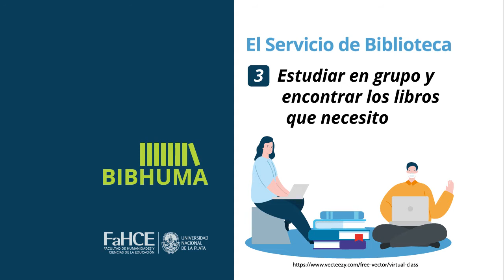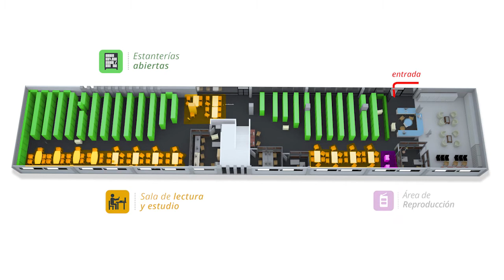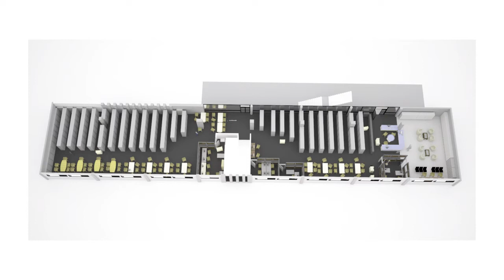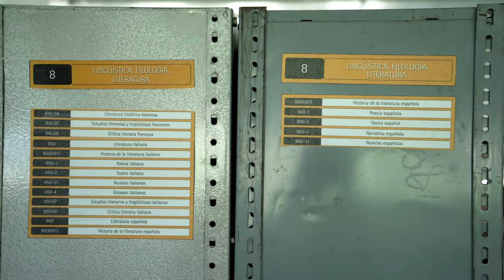El Servicio de Biblioteca. 3 Estudiar en grupo y encontrar los libros que necesito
Este video pertenece a una serie de cinco microvideos informativos sobre los espacios y servicios de la Biblioteca Prof.Guillermo Obiols de la FaHCE-UNLP en el marco de los cursos de ingreso 2021